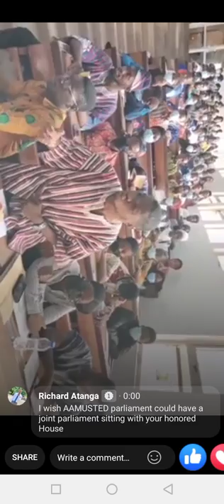Debate in KNUST Students Parliament and leading my caucus as the Majority Leader